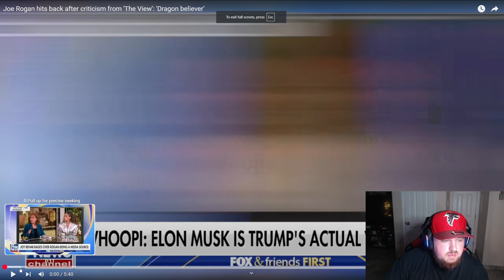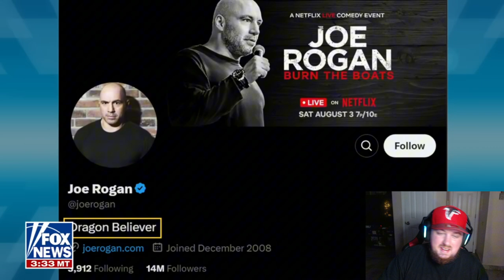"DRAGON BELIEVER" and some TRUMP STUFF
Follow my on Twitch- Twitch.tv/zeeowl1

I Cant believe they are still trashing Joe like this!
Why are they still asking why the Dems lost the election and more!

I clicked on this video only for Joe Rogan!